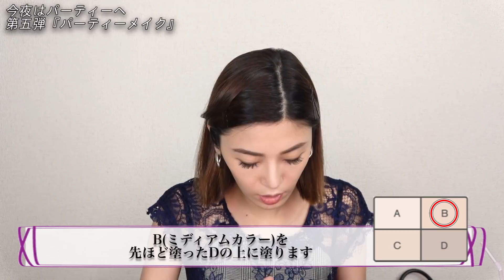【メイク】パーティーメイク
◆現在テラスハウス出演中
「聖南先生のセクシーヨガレッスン…♥」